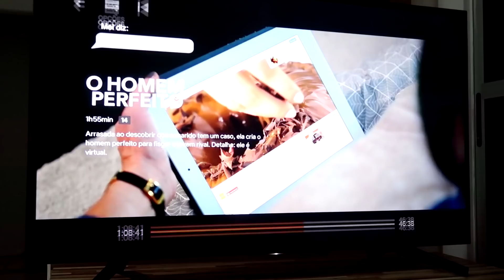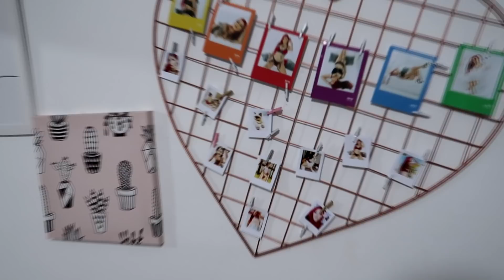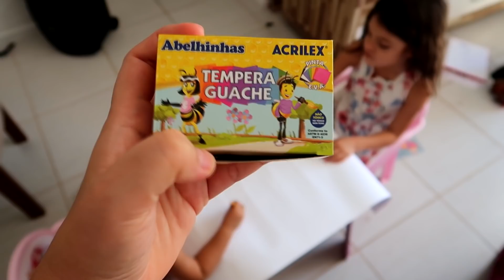VLOG DA REALIDADE - QUARENTENA COM AS CRIANÇAS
♥ AQUI PODE ESTÁ A RESPOSTA PARA SUA PERGUNTA ♥

• Esse é o canal Beleza Exterior , onde compartilho dicas, produtos e tudo que envolva o Universo Feminino com muita sinceridade e humor.

VOCÊ PODE GOSTAR DE OUTROS VÍDEOS :)

♥ QUAL A COR DO MEU CABELO?